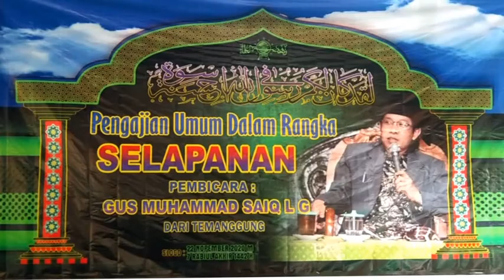ZAHIRA //LIL INAB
SLOGO CITY